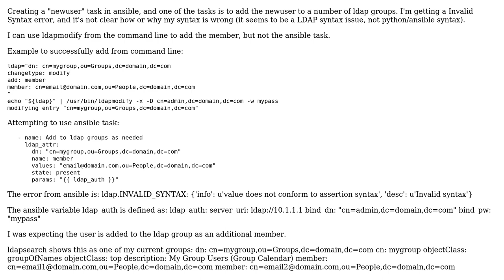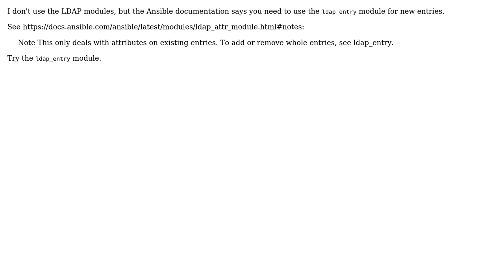How to add member to LDAP group from ansible task? (2 Solutions!!)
How to add member to LDAP group from ansible task?

With thanks & praise to God, and with thanks to the many people who have made this project possible! | Content (except music & images) licensed under CC BY-SA | Music | Images & others | With thanks to user Ryan Fisher user Ade user Adam Goryachev and the Stack Exchange Network Trademarks are property of their respective owners. You are responsible for your own actions.